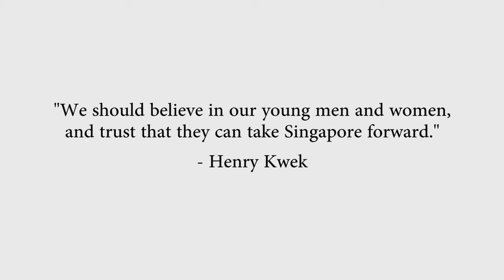Kwek Hian Chuan Henry's Interview at Kebun Baru Birdsinging Club